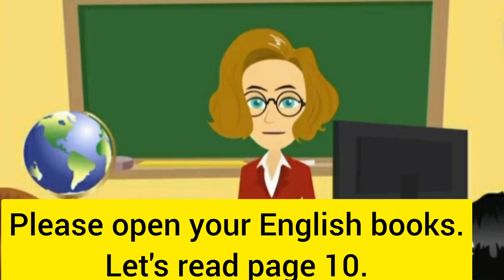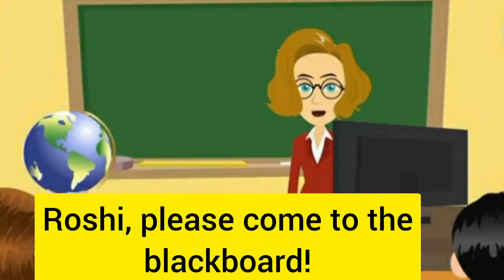School English Conversation|School Dialogue|My School day|Classroom conversation|Eng Conversation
Welcome to "The English Learning Tree," your ultimate destination for improving your English language skills! If you're a student looking to enhance your conversational English abilities in a school setting, you've come to the right place.
Our channel is dedicated to providing you with engaging and informative content that will help you navigate through various school-related conversations with confidence and ease. Whether you're preparing for classroom discussions, presenting a project, participating in debates, or simply engaging in everyday conversations with your classmates and teachers, we've got you covered.
Join our experienced and passionate English educators as they share valuable tips, strategies, and real-life examples to improve your communication skills. From mastering the art of introducing yourself and making small talk to expressing your opinions, asking questions, and participating in group activities, our videos offer practical guidance to help you thrive in school environments.
Expect a variety of interactive learning resources, including role-plays, dialogues, vocabulary exercises, pronunciation practice, and more. We believe in making learning enjoyable, so get ready for fun activities and engaging challenges that will enhance your language acquisition while keeping you entertained.
Whether you're a beginner looking to build a strong foundation or an advanced learner aiming to polish your conversational skills, "The English Learning Tree" is here to nurture your growth. Together, we'll branch out towards English fluency, one conversation at a time!
Join our vibrant community of language enthusiasts and embark on an exciting journey of learning, self-improvement, and academic success.
Get ready to unlock your full potential in school English conversation with "The English Learning Tree." Let's grow together